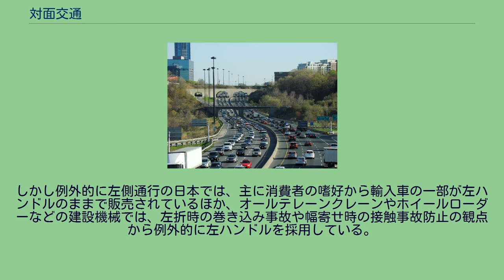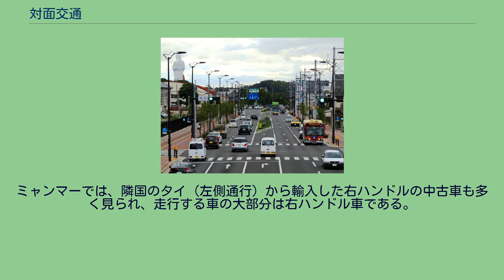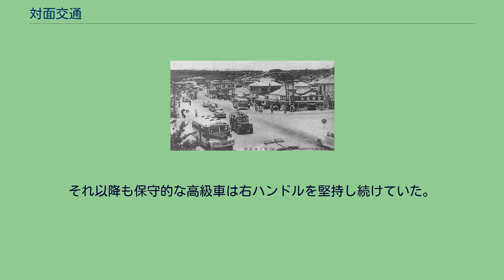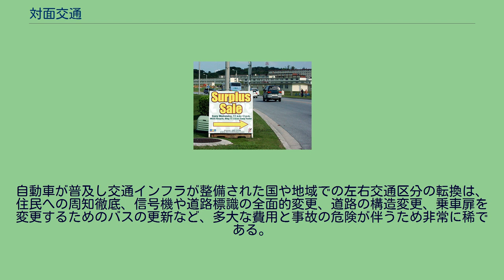対面交通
対面交通（たいめんこうつう）とは、歩道と車道の区別のない道路で、車両（自動車、オートバイ、自転車など）は左側通行、歩行者は右側通行、のように、車両と歩行者とが道路の同じ片側では向かい合って（対面して）通行することをいう。
車両が右側通行の国では、対面交通の場合は歩行者は左側通行となる。
車両と歩行者とが相互を認識しながら通行することができるので安全である、との考えに基づいている。
日本とは逆に車両が右側通行である国々では、歩行者は左側通行となっている例が多いが、規定のない国や、両側が認められている国もあり、必ずしも全ての国で「対面交通」が法的に定められている訳ではない。
1900年6月21日、警視庁は道路取締規則を制定し、左側通行を初採用した。
日本では、車両と歩行者が同じく左側通行であったが、終戦直後死亡事故が頻発したことから、道路交通取締法改正施行により1949年11月1日に車両左側・歩行者右側通行の対面交通が採用された。
その際、歩行者の通行区分を右側通行（歩道・路側帯と車道の区別のない道路に限る）に変更したが、鉄道駅構内は現在も左側通行が採用されている所が多い。
また、盲導犬は道路の左側を歩くよう訓練されており、道交法でも左側通行が認められている。
大韓帝国時代の1905年に「大韓帝国規定」で右側通行が規定され、日本統治時代の1921年に内地に合わせて左側通行となった。
そして米軍軍政期の1946年に車両が右側通行に変更され、対面交通が始まった。
しかし、2009年10月1日に駅、空港等の公共交通施設や公共交通機関内で歩行者も右側通行に変更され、長らく韓国でも続いた対面交通は廃止された。
車両の左側通行を行っている地域 車両の右側通行を行っている地域 車両の左側通行（日本） 車両の右側通行（カナダ） 車両は原則として道路中央よりも左側の部分を通行しなければならないとする左側通行と、この逆に車両は原則として道路中央よりも右側の部分を通行しなければならないとする右側通行とがある。
日本においては上述のように左側通行が採られ、道路交通法第17条第4項に「車両は、道路の中央から左の部分を通行しなければならない」と定められている。
したがって、車両は原則として道路の中央から右の部分にその全部又は一部をはみ出して通行することができない。
ただし、以下の例外がある（道路交通法第17条第5項）。
当該道路が一方通行の場合 当該道路の左側部分の幅員が当該車両の通行に十分でない場合 当該車両が道路上の何らかの障害（道路の損壊や道路工事など）のため当該道路の左側部分を通行することができない場合 法令上追越しのために右側部分にはみ出して通行することが禁止される場合を除いて、当該道路の左側部分の幅員が6メートルに満たない道路で他の車両を追い越そうとする場合
勾配の急な道路のまがりかど付近で道路標識等により通行の方法が指定されている場合において、当該車両が当該指定に従い通行する場合（なお、このような道路で通行方法を指定するために路面上に描かれる白矢印の標示は、「道路標識、区画線及び道路標示に関する命令」の別表において「右側通行」の標示として定められている） 通行側採用の理由には様々な説がある。
日本の左側通行については、江戸時代頃から武士などが左腰に差している刀が触れ合うことを避けて自然と左側通行になっていたという説や、明治政府がイギリスの制度に範をとったためとする説などがある。
一方、欧州大陸諸国においては、ローマ帝国の時代には左側通行が採用されていたという記録がある。
その後の右側通行については、馬車の馭者は右手で鞭を振るうので、対向する馬車に鞭を当てないために自然と右側通行になったという説や、フランス革命の際に教会の定めていた左側通行に対抗して右側通行にし、その後、ナポレオンがヨーロッパ各地を占領していったことで普及したなどといった説がある。
アメリカ合衆国の右側通行は、道路行政を担当した官僚がオランダ出身だったためという説や、独立によってイギリスの支配から脱した記念に転換したとする説などがある。
しかし、どの説も決め手に欠け、なぜ左／右側通行になったのかはっきりとわかっていない。
右側通行を採用している国が多数になっている。
人口比では左側通行と右側通行の比率が34：66で、道路の総延長距離では27.5：72.5になる。
左側通行 といったイギリスの影響を受けた国や地域が多い。
また、旧オランダ領のインドネシア・スリナ...